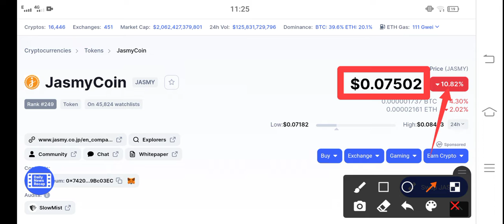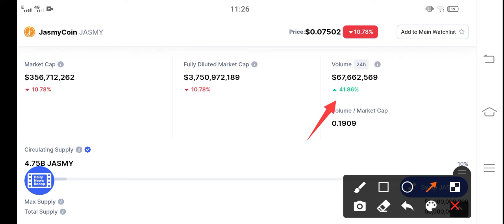Jasmycoin WARNING! || JASMY Price Prediction & News Today! JASMY Today News